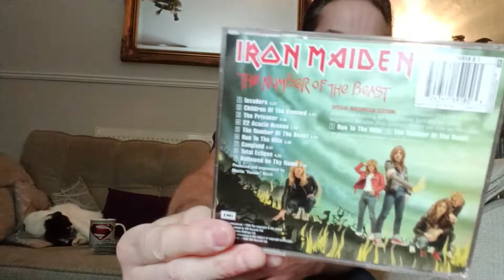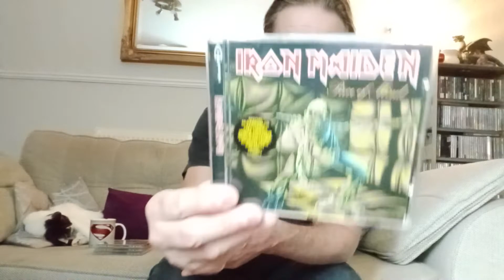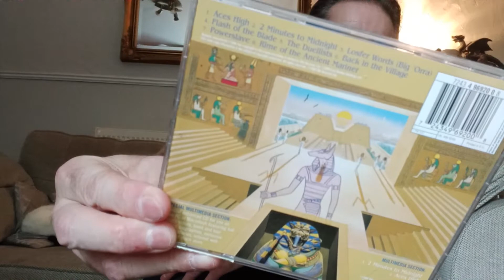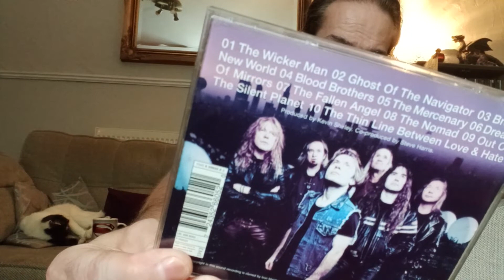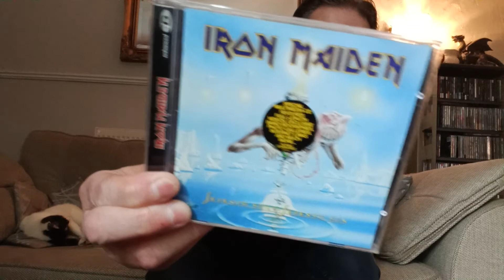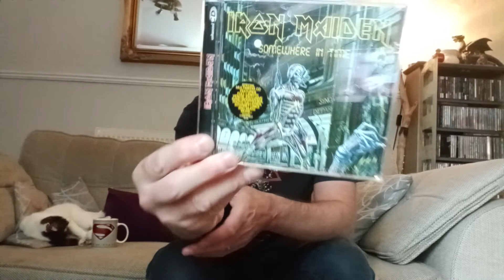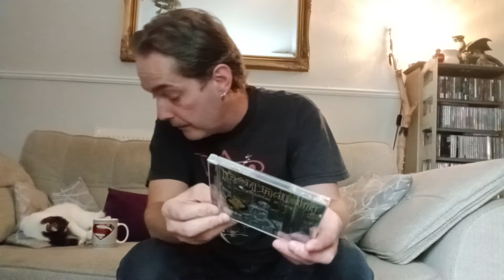My Top 5 Iron Maiden albums!